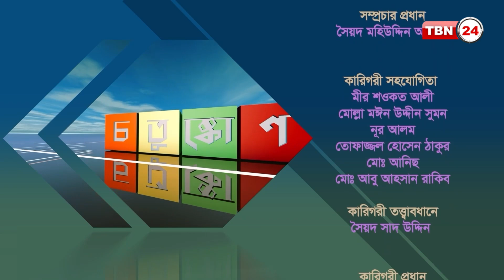ব্রিটিশ বাংলাদেশী ভিজুয়াল আর্টিস্ট ও ফিল্ম ডিরেক্টর রুনা ইসলাম । Chotushkon | Episode 92.4